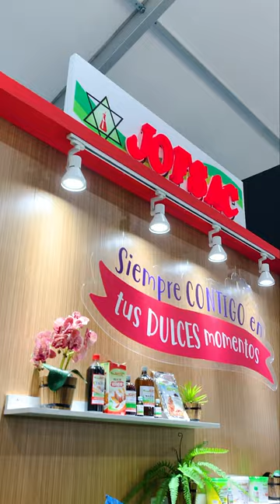¡Junto a Jofsac deleitamos a todo Gastromaq con los mejores helados de feria!